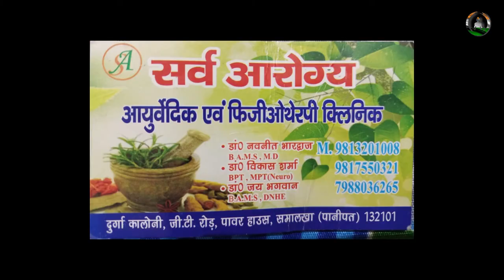देशी इलाज किसान आन्दोलन में | Kisan Andolan 2024 Live | Farmer protest 2024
घुटनों, कमर, हाथ , पैरो का देशी इलाज किसान आन्दोलन में | Kisan Andolan Live | SwaNirmaan

- Manjeet Lakra
Software Engineer
Founder of Kabira WEB (Website Development Company)